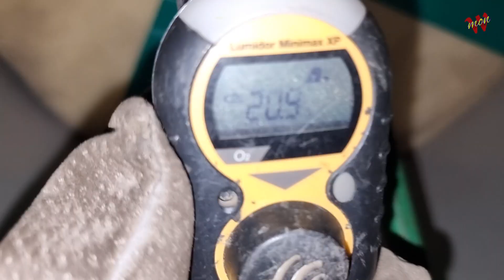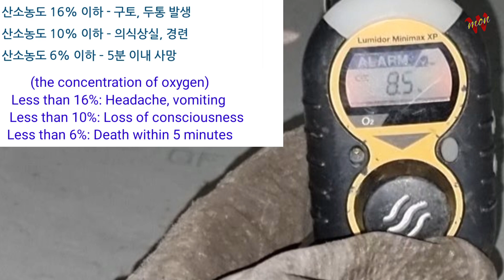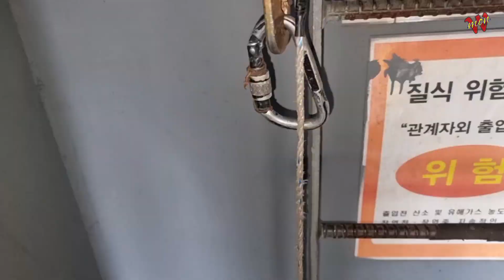아직도 목숨걸고 용접합니까?(가스질식)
안녕하세요
오늘은 가스질식사고 예방 안전 교육을 짧게 공유합니다
용접하시는 분들이라면 반드시 지켜야할 필수 수칙입니다
이영상을 보신분들은 작업사항을 꼭 지켜서 평생 안전하셧으면 좋겟습니다
감사합니다